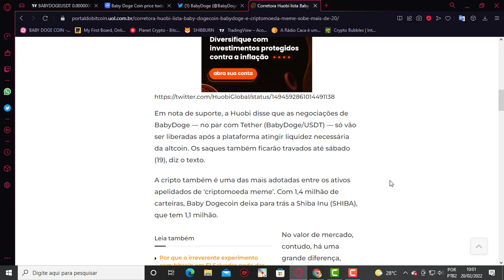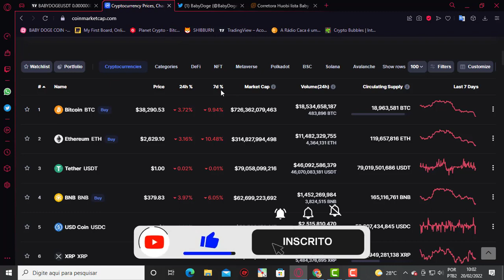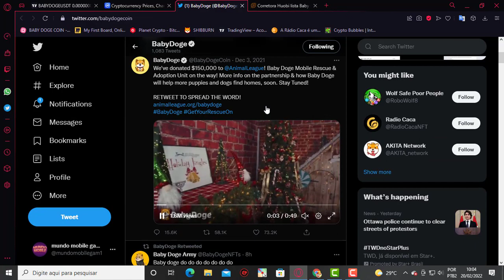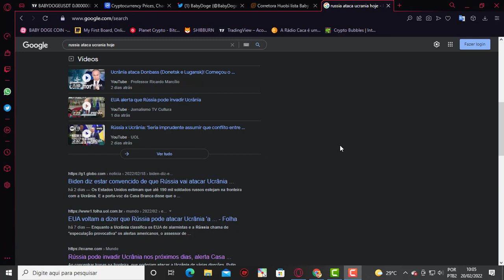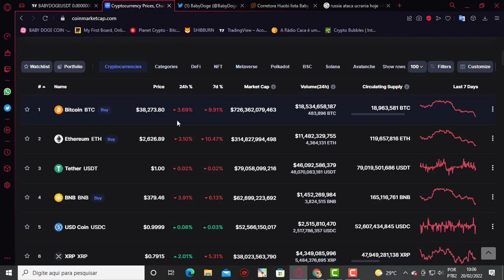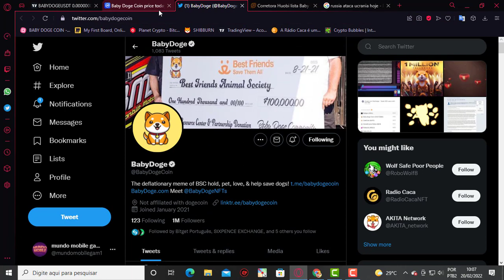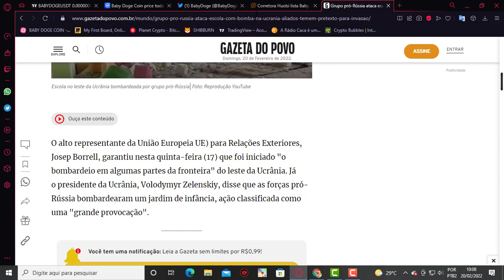NOTICIA URGENTE !! BABY DOGE COIN HOJE SAIU NOVAS AGORA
otima noticia para a criptomoeda baby dogecoin, esta com uma tendencia de nova alta no grafico de 4 horars e pode romper hoje seu maior valor anterior chamado de ath ,a baby doge vai ser listada em varias corretoras este ano e pode cortar zeros da sua casa decimal

2️⃣⃣  ..CONTRATO DO TOKEM
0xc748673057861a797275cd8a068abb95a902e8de